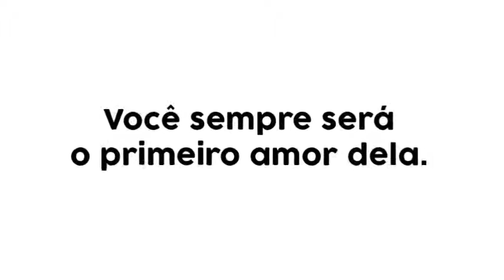The First Date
Just showing another meaning of first date. This one is lovely and inspiring.